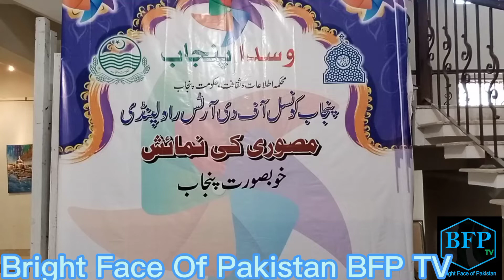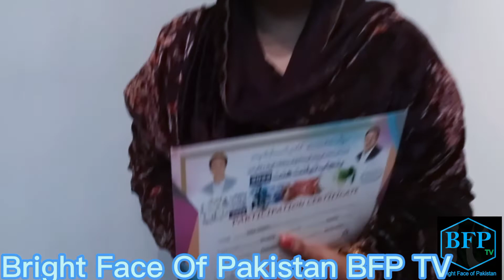مصوری کی نماٸیش خوبصورت فن پارے۔ آرٹسٹوں سے انکے فن پہ گفتگو۔